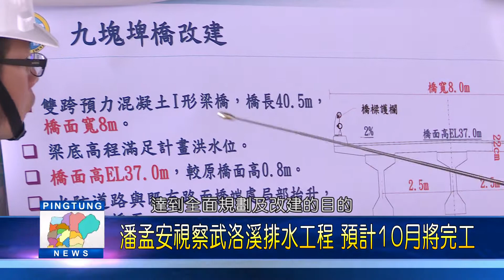107 0612 潘孟安視察武洛溪排水工程 預計10月將完工